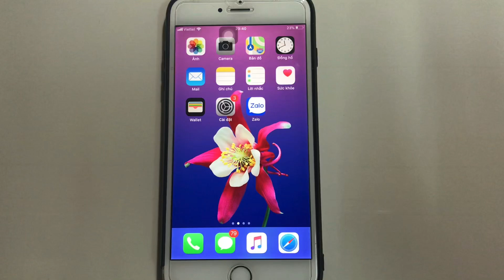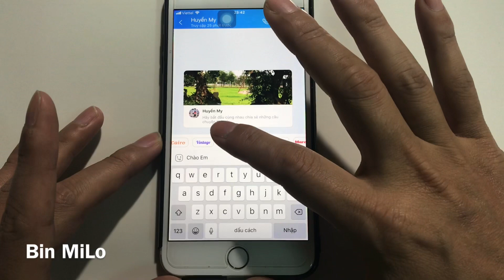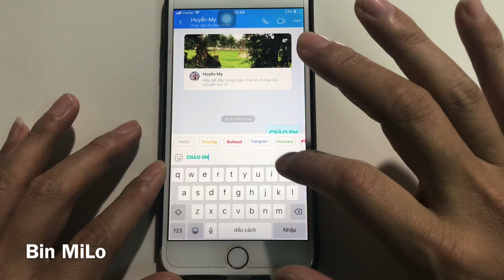Cách thay đổi màu chữ và kiểu chữ khi nhắn tin zalo cực hay